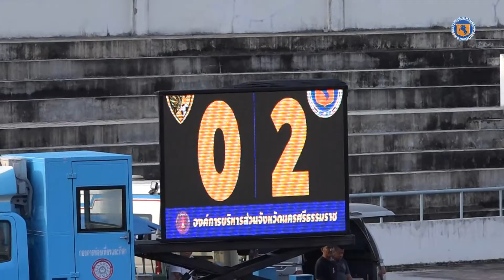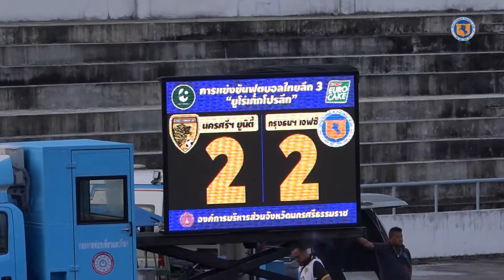วิดีโอ - นครศรีธรรมราช 2 กรุงธนบุรี 2 , 09-09-2017